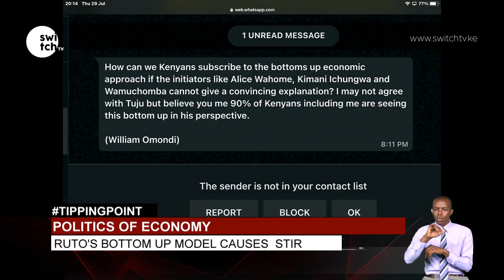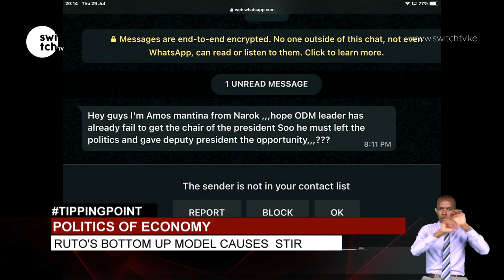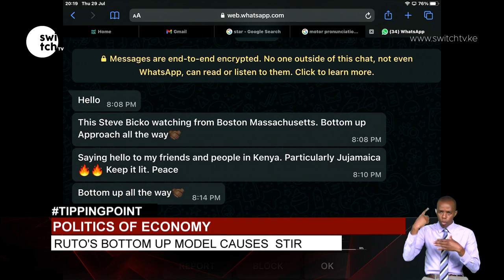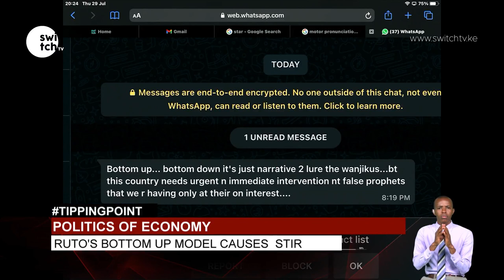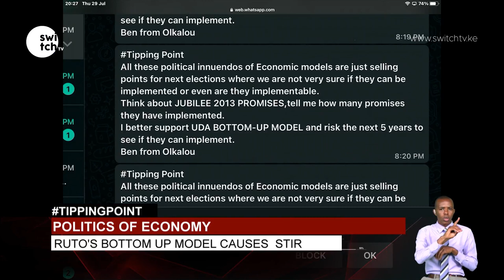Mutahi Kagwe national address on Covid-19 | ODM walks out of NASA | Bottom up economy model